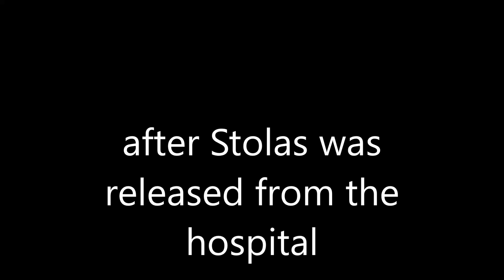(Mini-YTP) Stolas tries Jerkmate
I've had this idea for a few weeks but I didn't bother with actually making it till now. Gotta take the edge off of that new episode Q_Q